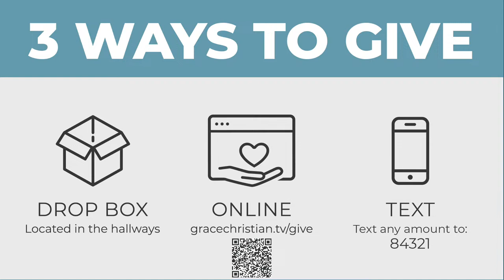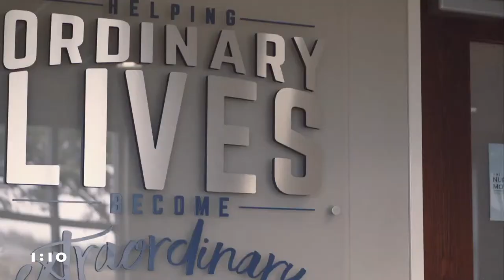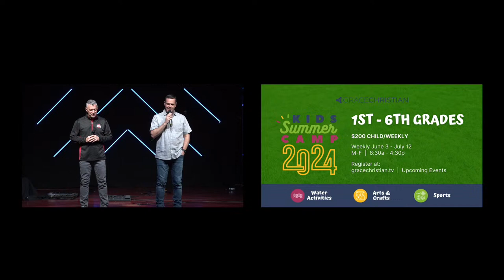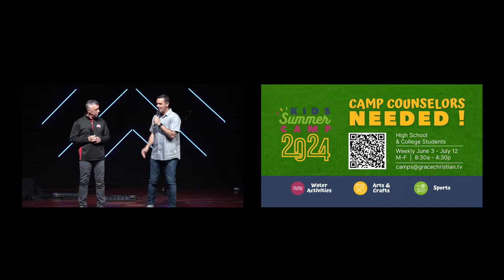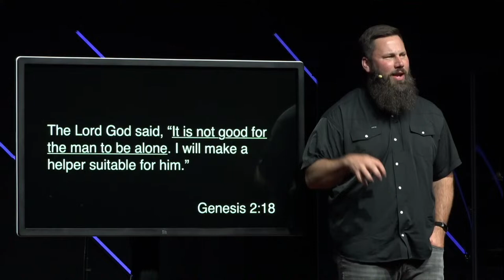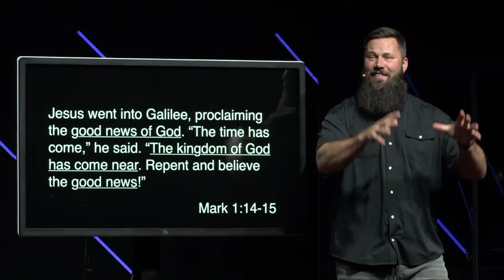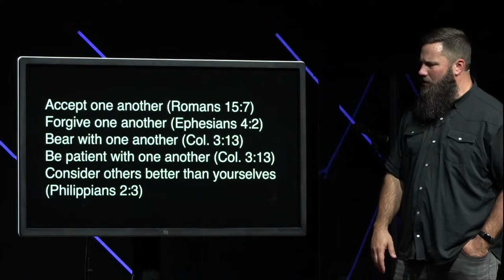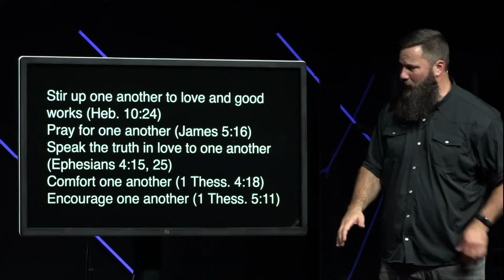Grace Christian Church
Week 3: Right Road - Wrong Direction